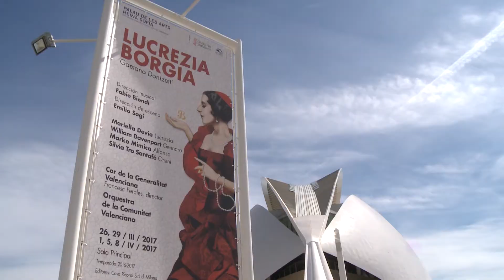Les Arts acoge el ensayo general de 'Lucrezia Borgia'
El Palau de les Arts Reina Sofía ha acogido el ensayo general de 'Lucrezia Borgia', de Gaetano Donizetti, la primera nueva producción de la Temporada 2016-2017, que se estrena el domingo 26 de marzo, a las 18.00 horas.

El Palau dels Arts Reina Sofia ha acollit l'assaig general de 'Lucrezia Borgia', de Gaetano Donizetti, la primera nova producció de la Temporada 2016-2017, que s'estrena el diumenge 26 de març, a les 18.00 hores.